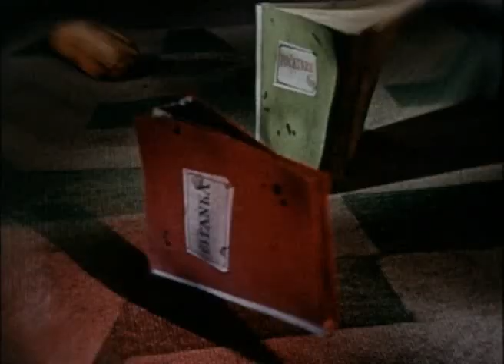AJUSTE DE CUENTAS (Den odplaty) Hermína Týrlová, 1960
Los maltratados utensilios de un niño cobran vida durante la noche.